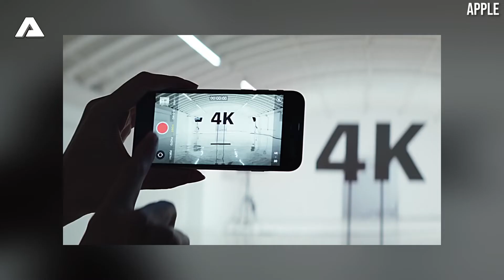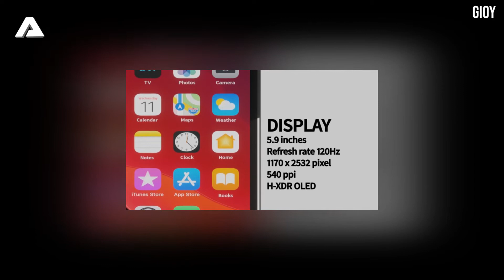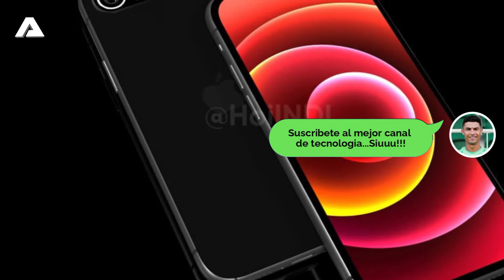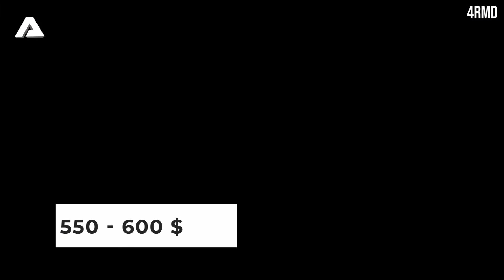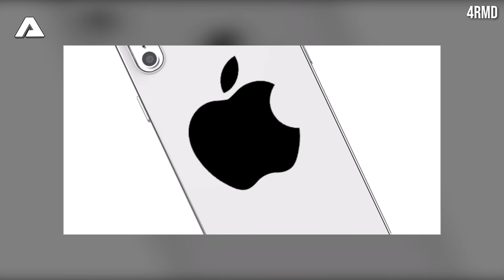Este seria el iPhone SE 2021 Precio y Fecha de Lanzamiento!! *El iPhone mas BARATO con 5G*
NotiAndro Ep#2:

Hola, bienvenidos a un nuevo video, hoy hablaremos sobre la filtración del próximo iPhone SE 2021, sin decir mas, empecemos.

Mi Instagram: Pronto lo vuelvo a abrir :)
Mi Facebook: Pronto lo vuelvo a abrir :)